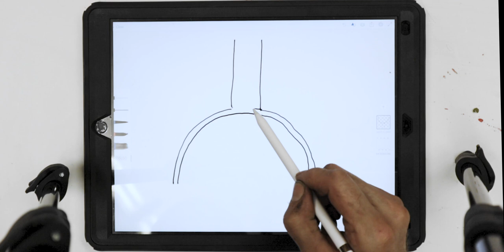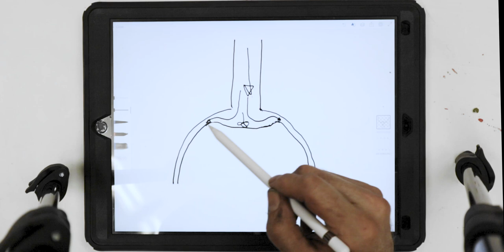How I gate these skulls for ceramic shell investment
To get our wax skull ready to sprue, we first need to talk about approach, materials, and Tips.  The pattern for this demonstration is a human skull.  This phase of the process will take a few videos. This is part 1.

Safety Gear:

Optrel welding Helmet e684
North 7700 half mask Respirator
North 7580P100 HEPA Filter
North Backpack Filter Holder
North 75SCP100 Gas/Vapor Cartridge
Miner Boots, Oliver 65 Series 10"

Equipment and Tools:

Stainless Steel Wax Carvers Set
Presto 06003 Electric Multi-Cooker
Weller 25W Soldering Iron
Dimmer Control

Filmmaking kit:

Canon M50
SanDisk 256GB Extreme Pro
GVM Led Bi-Color Video Lights
LINCO Zenith Photography Boom Arm 83"
Movo VXR10 Universal Video Microphone

This video is for entertainment and educational purposes only.  Most if not all sculpture materials and processes are inherently dangerous. You must always use precaution and wear the proper protective gear.

By reading this statement you acknowledge that there are inherent and significant elements of risk foreseen & unforeseen associated with foundry and metalwork, including being close to potentially hazardous and dangerous materials.
With full knowledge and acknowledgment of any potential risks, You hereby release and discharge Lunarburn Studio LLC and the owners from any and all liability for personal injury, property damage, or wrongful death that may result from replicating any activity in this/these videos. You agree that under no circumstances will you, your heirs, your estate, or your personal representative present any claim against Lunarburn Studio LLC and its owners.